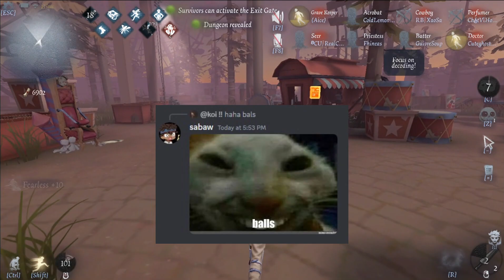speed pill the mvp ☝ (Batter, Duo Hunters) | Identity V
let ganji mains see 🙄 i cannot, for the life of me, estimate if the cricket hit can work if y'all bumping into me, go harass/distract from a different angle bro